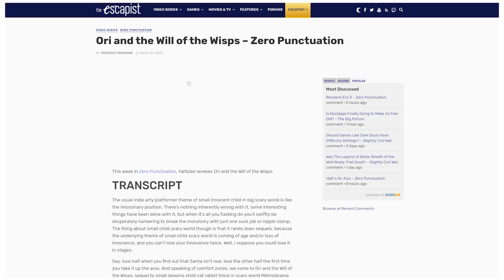Hubie Halloween, The Witches and Possessor Uncut | The Escapist Movie Podcast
This week on The Escapist Movie Podcast, Bob Chipman, Jack Packard, and Darren Mooney continue talking about spooky movies.

Hubie Halloween is the newest Adam Sandler production that has more funny voices than structure. The Witches remake on HBO Max updates the look, but might miss the horror and Possessor Uncut is a simple story told with the trademark goopy Cronenberg vibe.

Timestamps
2:28 - 29:29 - Hubie Halloween
29:30 - 58:44  - The Witches
58:45 - 1:16:00 - Possessor Uncut